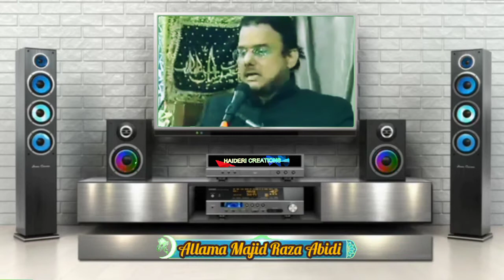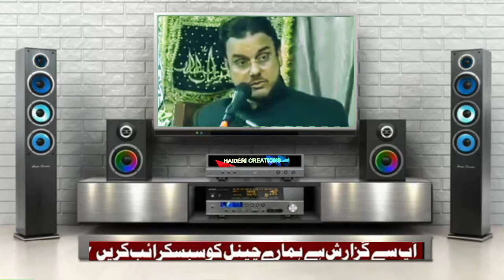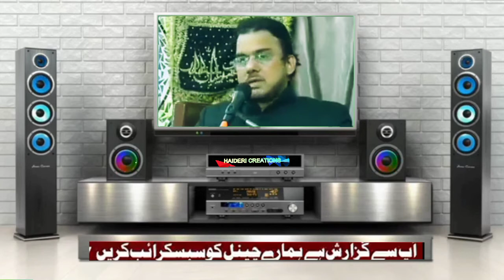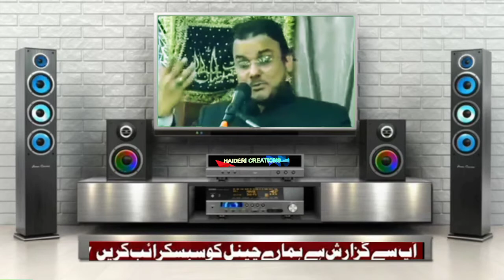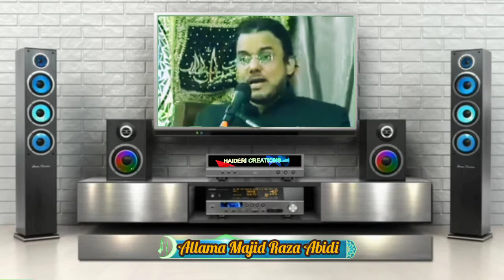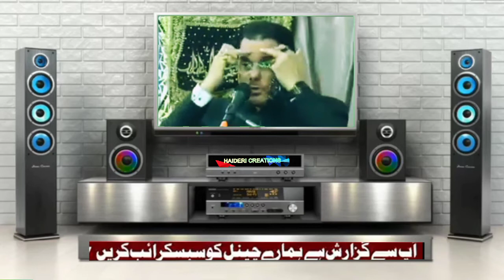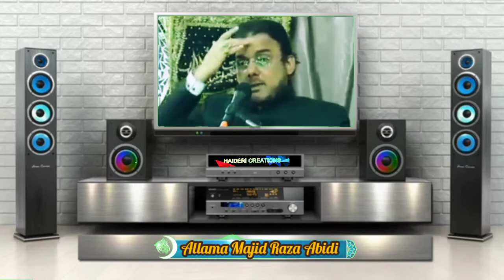|||Ek Hindustani Tabib Ka||| Imam Ali (A.S) Se Aajib Sawalat..!!||Allama Sayed Majid Raza Abidi||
||Ek Hindustani Tabib Ka||

                  Se

     ||Aajib Sawalat..!!||

||Allama Sayed Majid Raza Abidi||

||HAIDERI CREATIONS||

||HAIDERICREATIONS||

         《Snackvideo》
              《Likee》